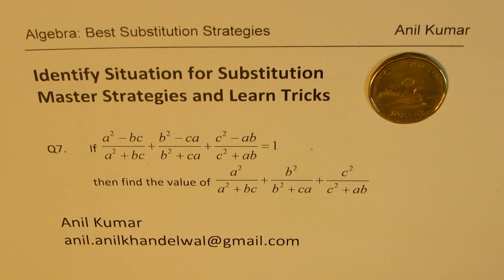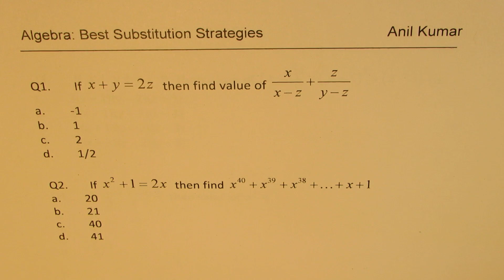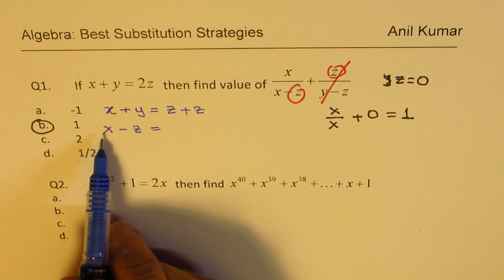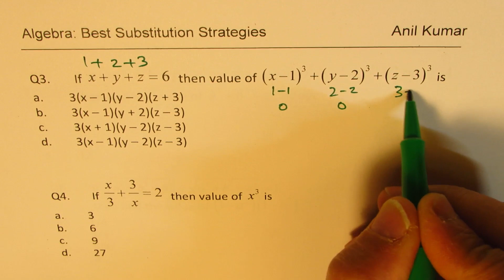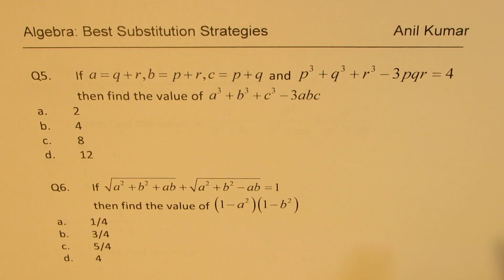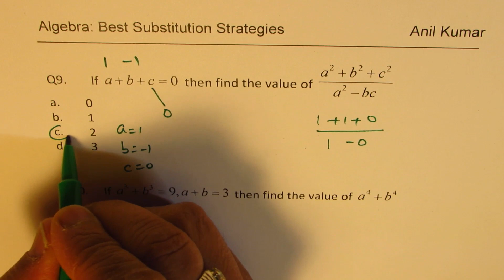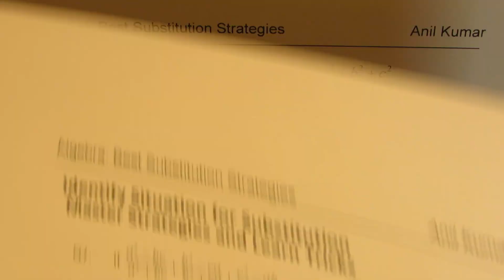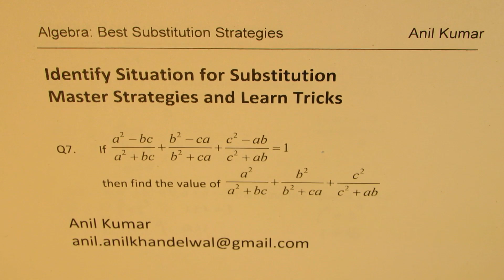10 Best Strategies to Identify and Substitute